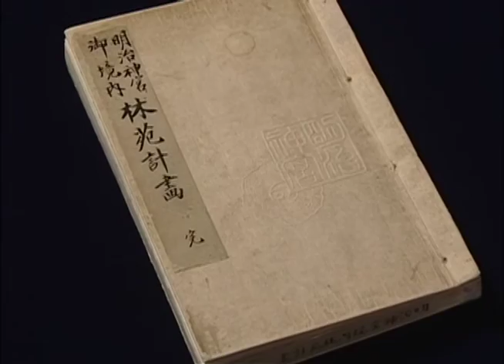Meiji Jingu - A Tokyo Oasis